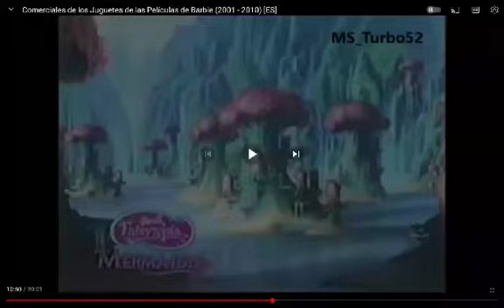Parque de sirenas comercial